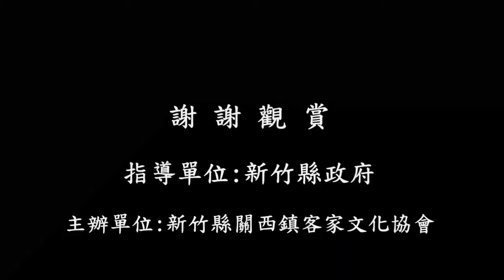《搖子歌》~新竹縣關西鎮-客家文化協會~客家庄土地公文化巡禮暨禮俗宣導活動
新竹縣關西鎮客家文化協會於107年6月30日在太和宮
舉辦客家庄土地公文化巡禮暨禮俗宣導活動-客庄小旅行
【關西太和宮】
位於新竹縣關西鎮東興里的三官大帝廟，廟身列為新竹縣定古蹟，為關西鎮信仰中心。

歷史沿革

清治時期
乾隆五十八年（1793年），墾民陳智仁呈請福建總督批准開墾美里庄（今關西鎮）。
乾隆年間，連阿盛發起在當地爐主宅輪流奉祀三官大帝。因不斷受未歸順清廷的原住民侵擾，
地方人士募款建立可以作為防禦中心的廟宇，即關西太和宮前身，稱為「三界廟」。
當時陳智仁的墾戶就因受不了泰雅族，嘉慶年間放棄該地，並由衛阿貴承接。

後來衛阿貴等人在嘉慶十七年（1812年）發起募款重建三界廟，
百年來成為關西當地客家人的重要信仰中心。
原址位於復興庄，同治五年（1866年）改建，由黃台三等人起，遷至今關西分駐所一帶

日治時期
廟 現今位在東興里。
廟身曾被日本政府作為竹北二堡辦務署，1895年焚燬。遭燒原因不明，
依照地方耆老、廟委徐慶松認為可能是為日本人不願見廟方教漢學、或抗日份子曾住此廟、
抑是被日本人佔用有些關連。

1900年間由關西士紳羅碧玉、陳春隆發起新建，改稱「太和宮」。
原重建在大同路現址前方，但之後經風水師建議，需後退縮20公尺。
1929年，羅碧玉、黃德洋等人再發起遷建至今址，於1931年正式完工。

戰後時期

廟中的剪粘、泥塑及交趾陶為姚自來作品。

1969年開始進行全面整修，歷時兩年多。
兩側橫屋改建成鋼筋水泥建築，但三川殿及正殿大木構架依然保留原貌，
如三川殿步口上方的壽梁補間斗拱、吊筒、藻井、通隨，及大殿的通梁間的計心、偷心造斗拱。
壽梁上有大木匠師徐清的題字。當時修建柱子多改木刻，把許多舊石刻柱子和柱基拆除，留下一部分石刻柱基座散置於廟四周。門神為李登勝所繪。
據文史工作者黃有福指出，日本斷交時，門內外刻有「大正六年」之處與褒忠亭義民廟一樣遭到破壞。

1996年7月13日，新竹縣立文化中心獲得廟方捐贈多年前修建後留下的石刻物。同年保釣運動正熱烈時，廟碑的日本年號就遭不明人士偷以水泥封住，廟方懷疑是一名之前要求破壞日本年號的蕭姓地方人士所為。

九二一大地震後，廟宇出現裂痕。廟方在2000年6月決定拆除重建，於9月29日收到縣府緩拆的公函，遂於10月2日召開委員、信徒代表會議，在場人士全都支持拆除重建。同月11日，主任委員徐慶松拜訪新竹縣長林光華，說新廟將多出地下一層作為停車場和社區活動空間，無法再用的舊材料會集中保存。

次日中原大學歷史學系多名教授在關西鎮長黃國憲陪同下，實地勘查太和宮廟宇，表示主殿的壽梁、吊筒等物，為溪底派匠師的高水準作品，希望管理委員會重建案三思。當天下午，廟方開會決議主殿將小幅修繕，只將二側廂房予以拆除。

翌年2001年4月26日，縣府召開古蹟指定審查委員會議，為避免地方人士認為將關西太和宮列入古蹟後維修將受限制，決定只將正殿等主建築列古蹟。

祭祀活動
除主祀三官大帝外，配祀神農大帝、觀音菩薩、天上聖母、關聖帝君、廣澤尊王、文昌帝君等。

廟方以每年農曆正月十五的祈神納福、七月十二十六的中元普度、十月十五的叩答神恩為三大重要慶典。其中普渡由當地十個里每年輪流。

風水傳說
關西一處名為「松樹排」的山區，相傳是關西太和宮的龍脈。山腳下有德達公派第十五世祖羅碧玉建立的祠堂，祭祀祝融。後來北二高挖山闢建時，發生二名工人在高架橋上墜落死亡事件，並且連續發生車禍有多人死亡，造成地方人心惶惶。
1992年，前任鎮長羅彭喜美就和關西太和宮主任委員徐慶松等委員，在深夜前往獅頭山勸化堂問事。乩生表示龍脈遭毀，要在山頂上侍奉不動明王。依據徐埻等地方人士說，自從安奉後，北二高發生交通事故的確少。（取材，《關西鎮志》）